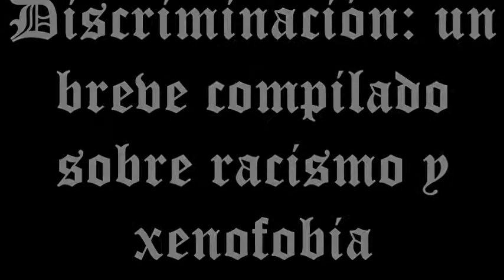Discriminación: un estado mental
Una compilación de imágenes y videos sobre la discriminación, con música de fondo de Molotov (voto latino). No soy propietario de los materiales utilizados para el contenido de este video, simplemente está destinado con fines pedagógicos.